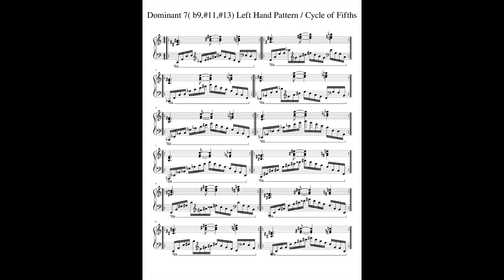Dominant 7 b9,#11,#13 Left Hand Pattern Cycle of Fifths